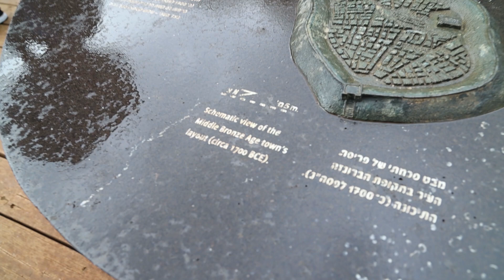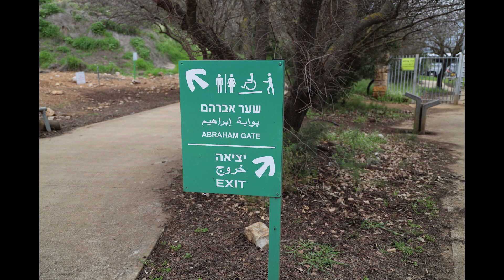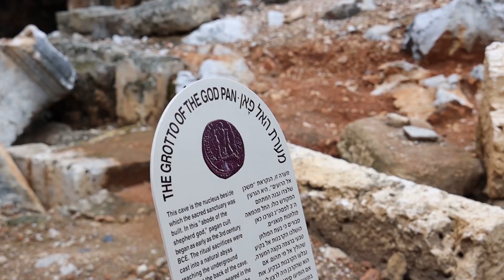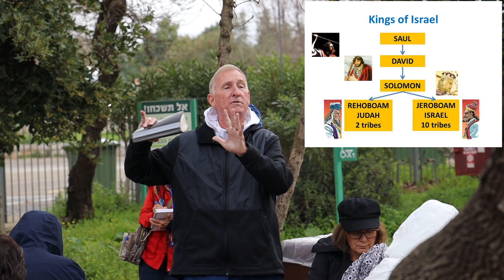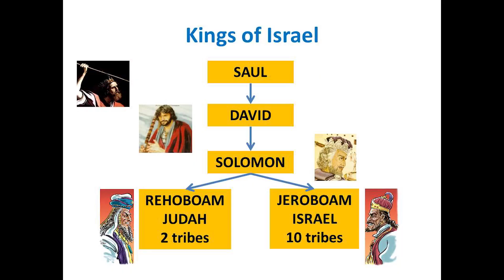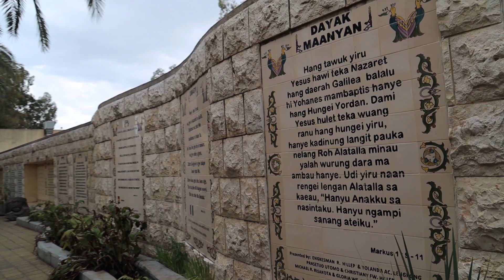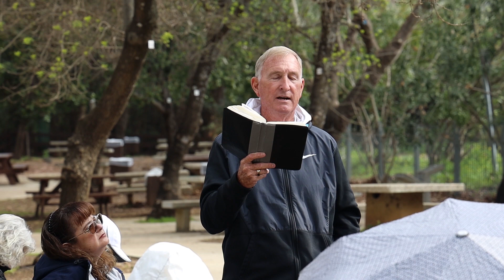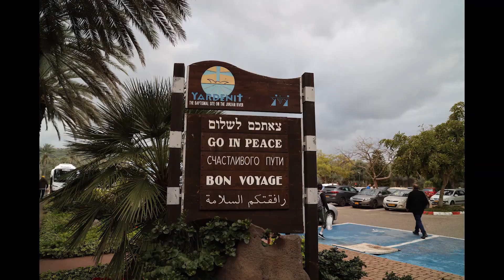ISRAEL A Journey - Part III with Lance D. Sparks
Journey through Israel and Jordan with Pastor Lance D. Sparks. Tour was organized through Friendship Tours.